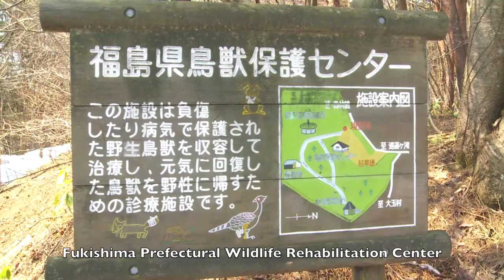Monkeys Track Nuclear Fallout at Japan's Fukushima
Monkeys Track Nuclear Fallout at Fukushima Wild Japanese macaque monkeys and wild boars are set to gather information from Japan's Fukushima Nuclear Power Plant. We explain what devices are used to gather data, how it works and what kind of information scientists will be trying to get? Take a look at what is to be expected. This kind of science holds a soft spot in most peoples hearts, never the less, the next Pandora's Box has been opened. This brow raising science may be another historical environmental catastrophe. Radiated mutated monkey viruses can spread and are linked to SIV (ancestor of AIDS) and more.

Though no monkeys are in this video Dick Green from IFAW explains concerns about wildlife, prior to collecting data and establishing protocol with Toshio Mizoguchi. Details about this experimental radiological data collection with monkeys is limited. This is for those who want to dig deeper into the players and the concepts behind what is happening.

Wild monkeys and possibly wild boars enlisted to help measure Fukushima radiation in Japan! Until now, radiation monitoring has been conducted primarily by air, using helicopters equipped with testing devices. Takahashi stated aerial monitoring can track radiation across a wide area, but it only gives a general idea of radiation levels on the ground, not specifics on its movement. Takahashi said "The monkeys can help us get more accurate readings in areas that aren't so accessible, We'll get a better idea of how radiation is spread by rain; by plants; by rivers in the forest see how it affects humans and animals in the long run."

Dr. Mizoguchi is also chair of the Fukishima Prefecture Veterinary Medical Association (FPVMA) so he has his hands full dealing with wildlife and companion animals following the disaster. Minamisōma is one of the cities hardest hit by the nuclear disaster. Radiation fears prompted more than half of its 67,000 residents to evacuate, in the Fukushima's aftermath. A third of the city sits inside the 12 mile government mandated exclusion zone, deemed too dangerous for people to live in. In the larger Fukushima area, more than 80,000 residents have been displaced by the nuclear disaster.

In terms of radiation exposure, the number one concern is the monitoring of the radiation levels and determining the impact the radiation is having on the animals currently living in the evacuation zone. In addition, it is assumed that animals (especially wildlife) are traversing freely in and out of the danger zone. There is no established protocol for decontamination and/or treatment of animals affected by radiation, nor are there any standards established for determining when an animal has been exposed to an unsafe level of radiation. In essence, little is known about the survivability of wildlife and pets - or the viability of feed animals - exposed to radiation.

In March, 2011 IFAW discussed supporting and organizing a convening of global Subject Matter Experts in Japan to develop protocol for monitoring and treatment of animals exposed to radiation with Toshio Mizoguchi.

They discussed the scientific and humane value of identifying best practices and establishing protocols for decontaminating animals exposed to radiation.

Note: Appologies that there are no pictures of monkeys with data collecting collars. There is no such footage available. If you would like to see high resolution images of what macaque monkeys look like and learn more, go

NO-RAD-ZONE NUCLEAR NEWS

LINKS:

(NO-RAD-ZONE magazine in depth report)